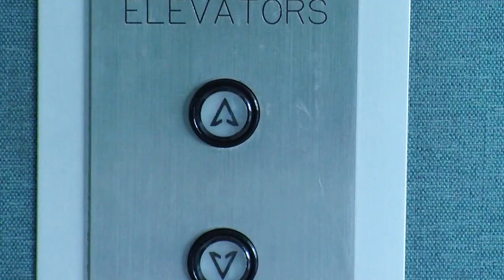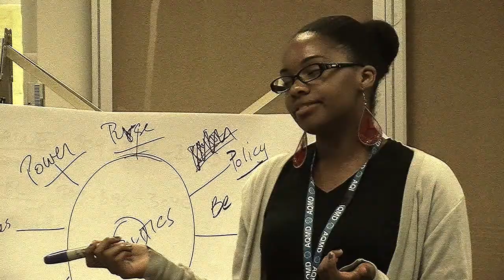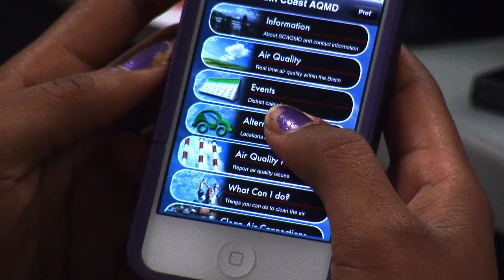South Coast Air Quality Management District Intern Orientation Video